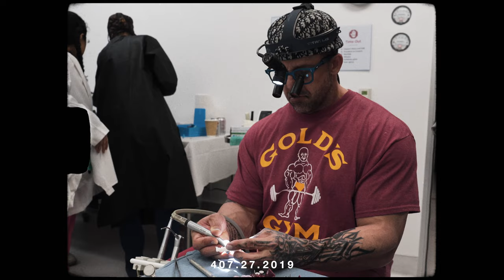I Got Tattooed by 4 Artists (Dr.Connelly x Ganga)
Never before seen footage, I flew to Beverly Hills to get my veneers done by Dr.Connelly and got tattooed at the same time under anesthesia by 4 different artists.
Artist:
Your comments mean a lot to me, so please take a second and say “Hey”.

📊Learn How to Grow, Professionalize, and Sell Your Business to Live a Life of Total Freedom (FREE TRAINING)

🔥 Get Coached by Eric.

🏠 💰 Attend my FREE TRAINING on How to Create Insane Cash Flow with Section 8 Real Estate

🏆Apply for the Inner Circle. Elite Coaching on Business, Real Estate, & Building Your Online Business

Eric Spofford is a recovered drug addict turned entrepreneur. At the age of 22, after 7 years of addiction, he changed his life completely. Today, Eric is the CEO of Spofford Enterprises where he focuses on venture capital investments, real estate development, asset-based lending, entrepreneurial coaching, and continuing his advocacy and philanthropic efforts for people affected by addiction and their children.